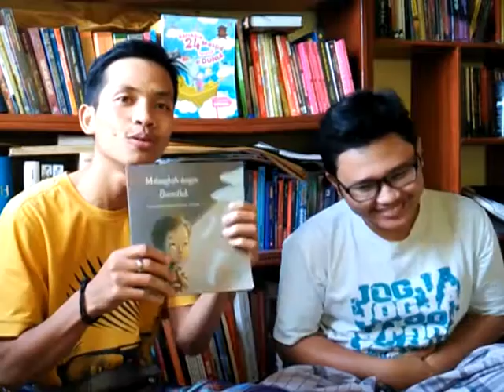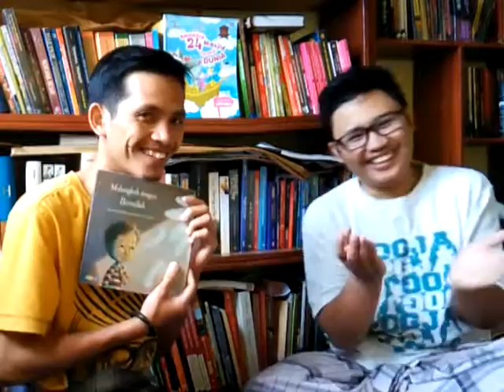Musyawarah buku - Melangkah dengan Bismillah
Buku karya Wikan Satriati (penulis) dan EorG (ilustrator) ini berisi cerita-cerita anak yang disajikan dengan bahasa nyastra. Ketujuh cerita yang ada di dalamnya punya benang merah: yaitu "kalimah thayyibah".

Selamat menyimak ulasan kami. Semoga bermanfaat.